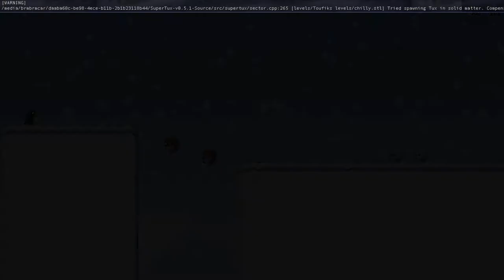SuperTux 0.5.1 Chilly reverse